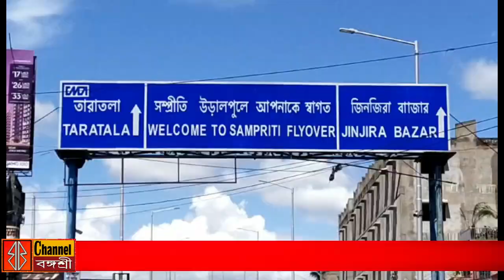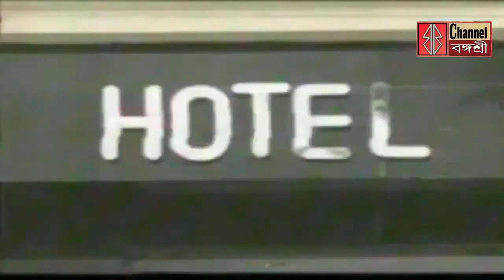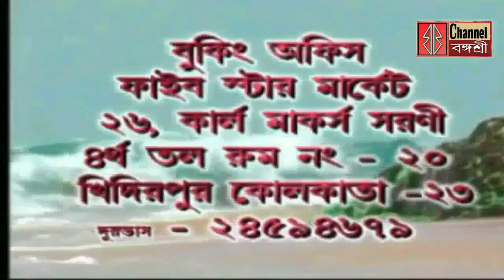তৃণমূল হকার সংগ্রাম কমিটির সমাবেশ/বিয়ার কারখানার সামনে বিজেপির ধিক্কার মিছিল